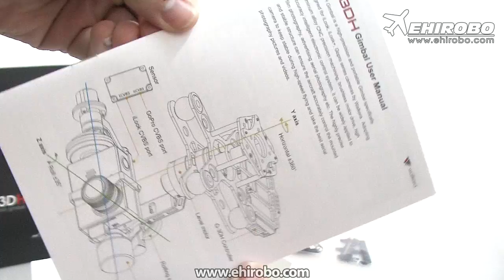eHIROBO.com open box WALKERA G-3DH 360 Degrees Omnidirectional 3 Axis Brushless Camera Gimbal